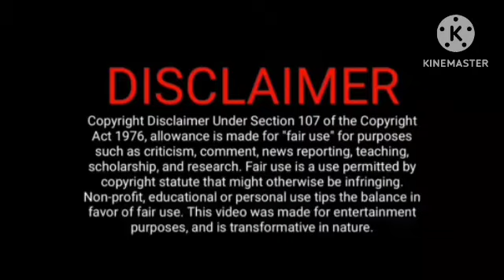வில்லியை பிடிக்க சொன்ன ஹீரோ